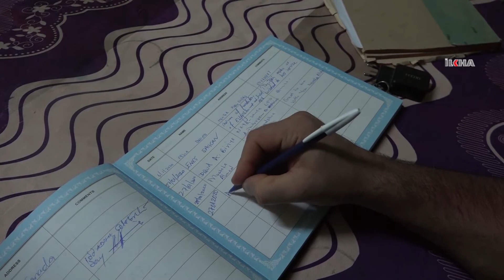​دەزگای یەتیم ئەلیی ئەوڕووپا هاوکاری بە سەر قوتابیەکانی یەتیمی کەنیایی دابەش کرد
دەزگای یەتیم ئەلیی ئەوڕووپا چالاکیەکانی دابەش کردنی هاوکاری لە شاری گارسیای وڵاتی کەنیا بەڕێوە دەبات، هاوکاری جلوبەرگ بە سەر ٣٠٠ قوتابیی یەتیم دابەش کرد.

بینەرانی بەڕێز؛

سوبسکرایب بکە:

کوردی-سۆرانی

کوردی-کورمانجی

تورکی

عەرەبی

ئینگلیزی

فارسی